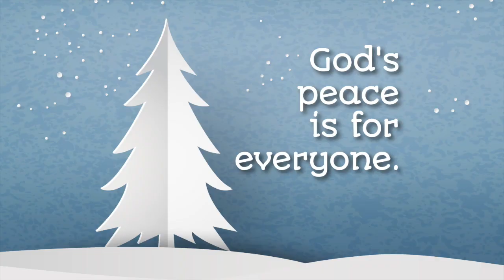December 24, 2023 GSCC Kids English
God's peace is for everyone.